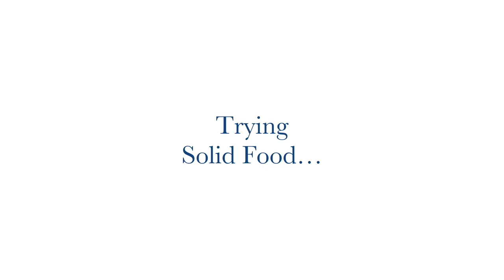Our 3 Week Old German Shepherd Puppies :)